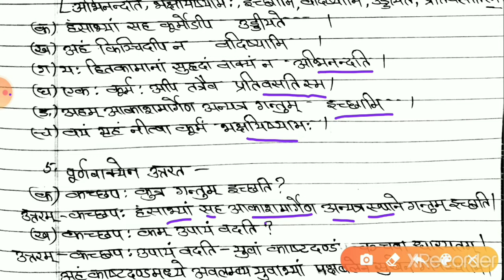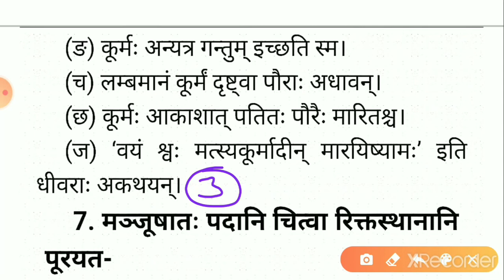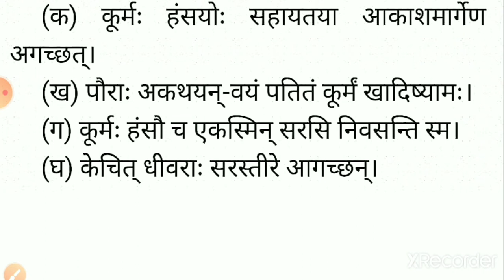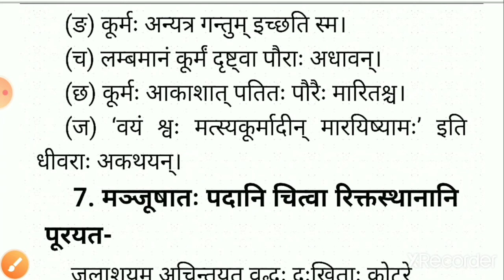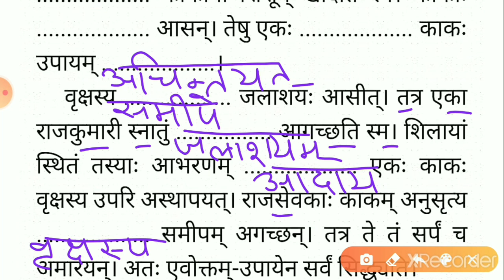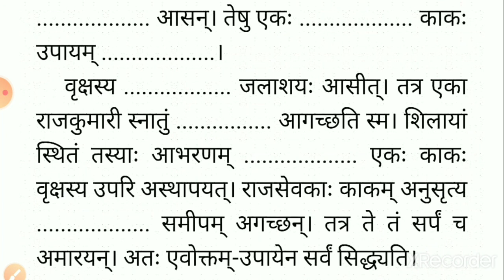NCERT || द्वितीयः पाठः || दुर्बुद्धिः विनश्यति || प्रश्नोत्तर || रुचिरा ।। कक्षा -७ || संस्कृत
sanskrit (NCERT)
द्वितीयः पाठः - प्रश्नोत्तर
किताब के पाठ 2 के पीछे के सम्पूर्ण अभ्यास प्रश्न
CHAPTER – 2
द्वितीयः पाठः
दुर्बुद्धिः विनश्यति
DVITIYAH PAATHAH
DURBUDHI VINSHYATI
CLASS VII.